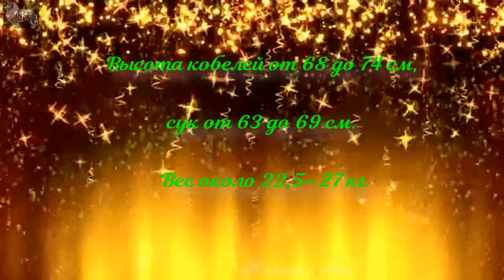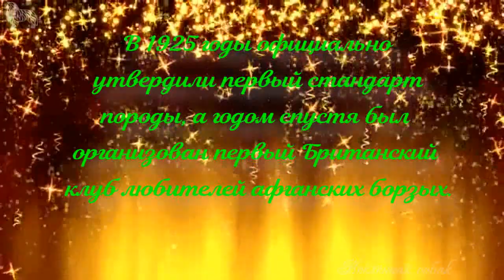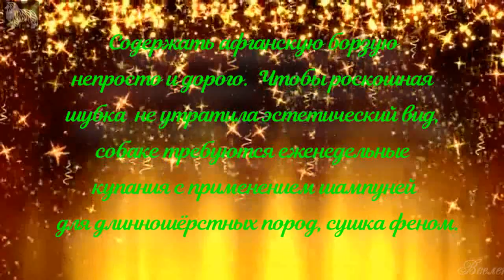Каталог пород собак. Афганская борзая (Afghan Hound)